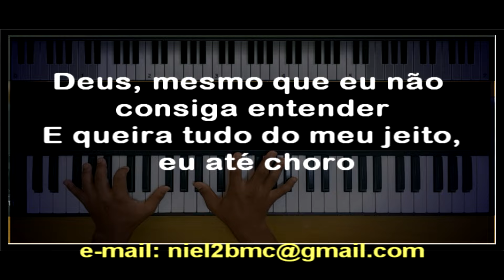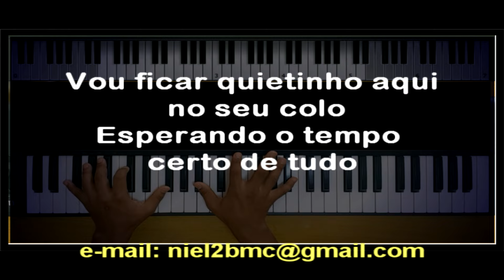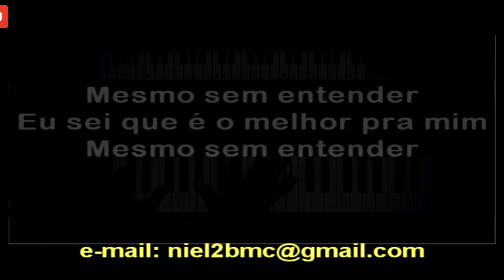🎤 Mesmo Sem Entender (PLAYBACK LEGENDADO no Piano - TOM FEMININO "Ab") Thalles Roberto, by Niel